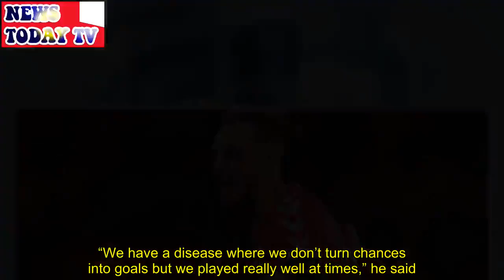Lewis Wing fires Middlesbrough into last eight with only goal against Palace